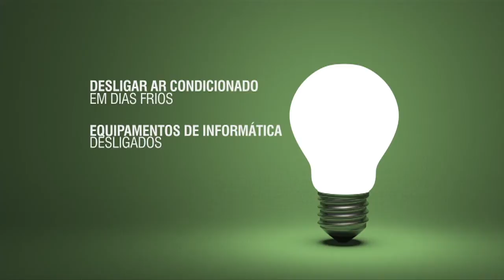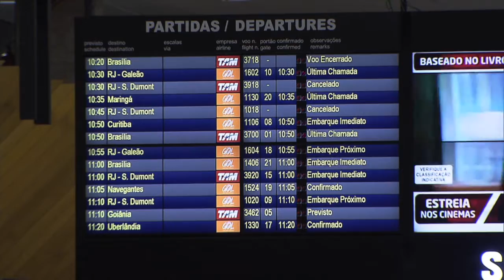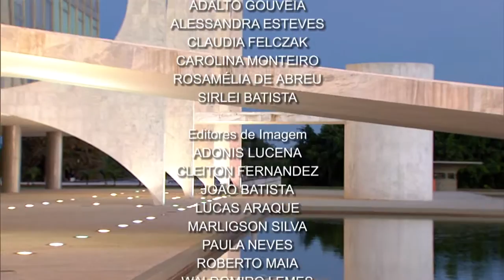Jornal NBR NOTÍCIAS na íntegra - 13 de fevereiro